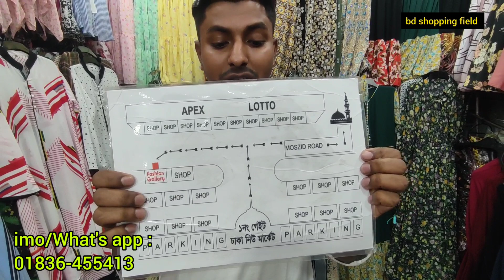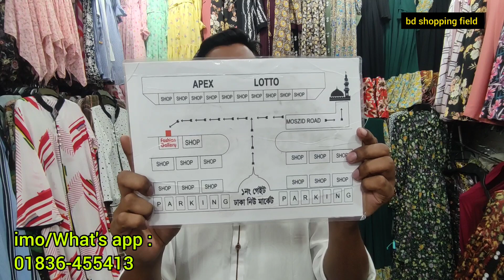Eid special Kuchi borka gown collection/ঈদের কুচি বোরকা গাউন কালেকশন ২০২৩